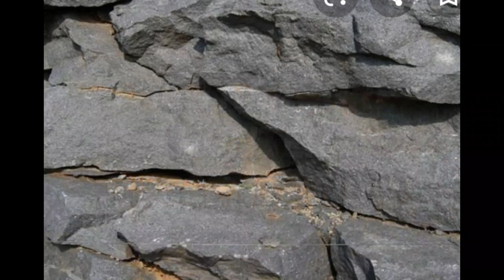THE MANMADE ROCKS...YAMASHITA TOP SECRETS EXPOSED...